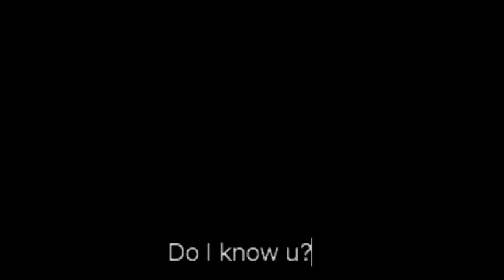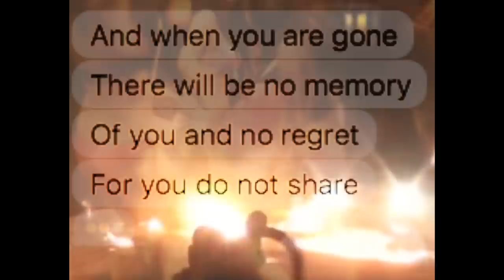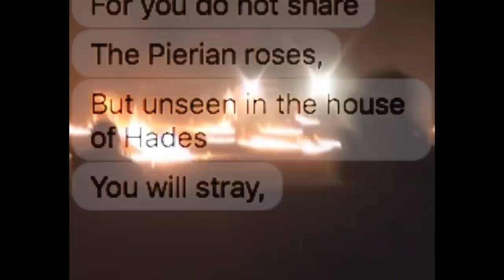Marie Davidson: 'Burn Me' (Official Music Video)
With an innocuous ‘Hey!’ an anonymous voice at the other end of the line draws the viewer into a twisted psychedelic dystopia in Marie Davidson’s new video for ‘Burn Me’.  Directed by Larissa Corriveau, the track is taken from “Working Class Woman” - Marie’s recent album released via Ninja Tune.

Director / editor: Larissa Corriveau
Production: La Demeure